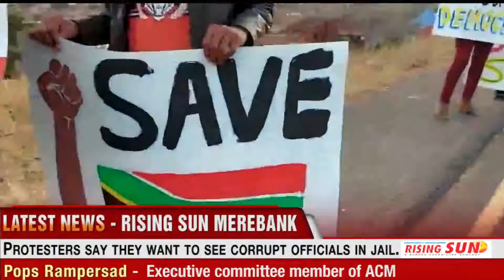Activists take a stand against corruption